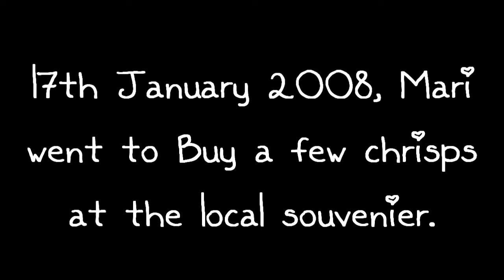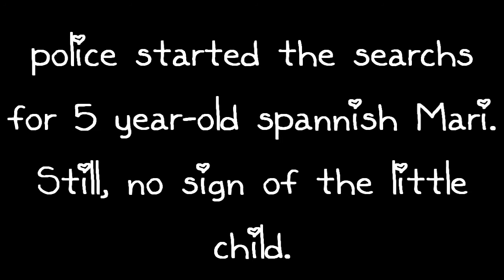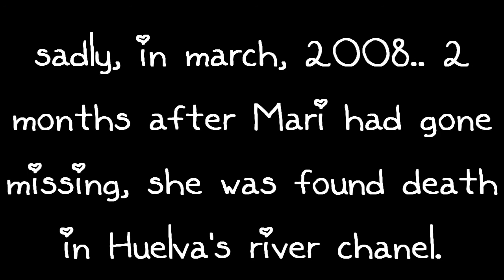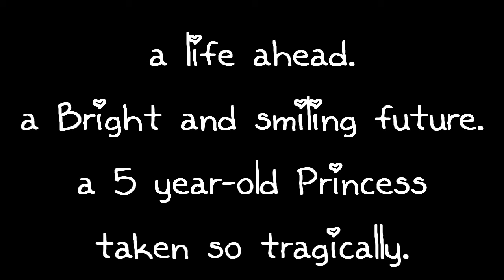MariLuz Cortés [In loving memory]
READ

I turned on the Tv that day, and a face of a little girl shew up. she was Gorgeous.. then I knew something was wrong - she had vanished from Huelva, a little town in southspain. across the country, everyone knew her as the second "Madeleine McCann" because the place where she gone missing was near Madeleine's place also, although in different countries. Along the period she was missing, everyone prayed and wished she could be brought home safely. Madeleine McCann's parents made an appeal for Mari.. But nothing.. untill the beggining of a March moorning when a cadaver of a Child was found decomposed in Huelvas estuary.. The news in the night came across our hearts "little Maddie McCann was found death today although the body hasnt been identified yet" I was heartbrocken. Madeleine was found. Not long after the new, another one came "The body of the child who was found today isnt Madeleine McCann, its MariLuz Cortés, the body will be inditified tommorow" . the next day - it was her. MariLuz was suffocated to death by Santiago del Valle, after he saw the girl in the street and brought her to his home, by putting a teddy bear on the street. He murdered her 2 days after she vanished.

Santiago's words (Stagement) :

"I saw the little Child in the street... she saw a teddy bear and she looked to me in front of my house. I Told her if she wanted to play or eat some candies.. she told me she wanted to so I invited her to my house.. I was alone. Mari started coming upstairs and she fell on the stairs.. at the time I got out, she was death.. I couldnt feel her heartbeating.. so I just grabbed her death body and I putted it at a supermarket tinny card.. I covered her with a white blancket to go to the street with her.. and so anyone would notice.. I bumped her body into to the sewage.. and it probably got to Huelva's river.."

He lied. Mari didnt fall in the stairs but yes, autopsy tells us she was suffocated to death

Rest In Peace, you will always be loved little Girl.

we love you so much Mari, you touched us in such powerfull ways.